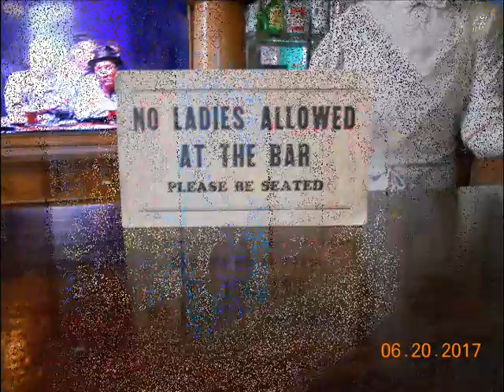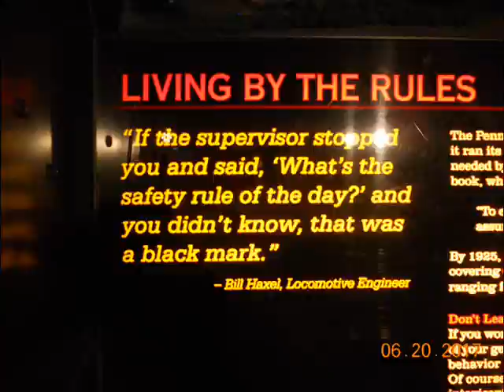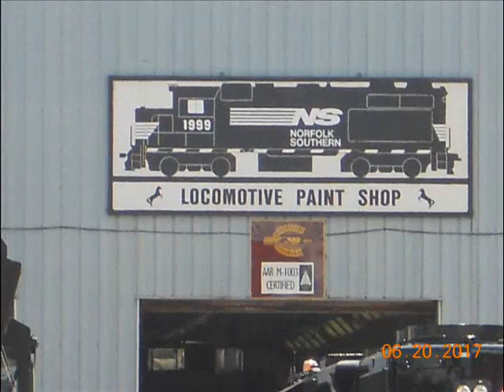N-scale Enthusiast Convention Bus Tour (day 1) in Pittsburgh, PA. 2017.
National N-scale Enthusiast Convention in Pittsburgh, PA. 2017.

Day 1 of the bus tours. We take a trip to Altoona, PA.

Horseshoe Curve, Railroaders Memorial Museum and NS Juniata Locomotive Shop.